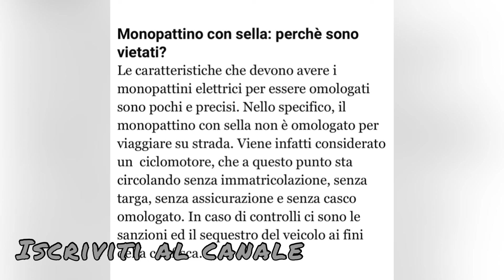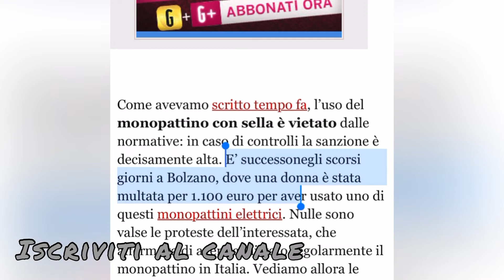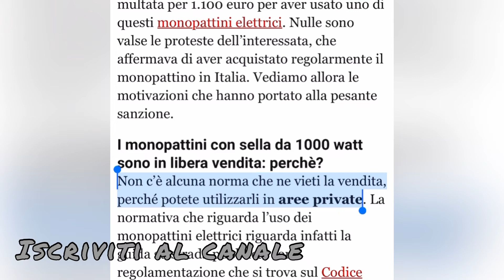Perché la sella nel Monopattino NON è Legale?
❌❌❌NUOVA PROMO GIUGNO 2024! ✅ Inserisci il codice D025CD durante la richiesta di apertura conto corrente buddybank

💣💣💣 FINO A 200,00 EURO DI BONUS
✅ Codice: D025CD

Per conoscere limiti e condizioni di partecipazione all’iniziativa vai direttamente sul sito di buddybank